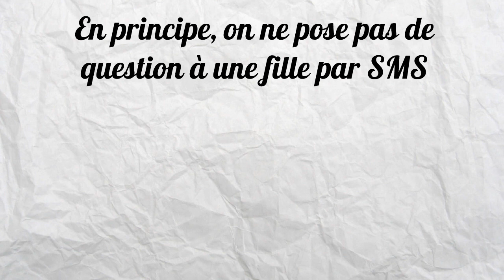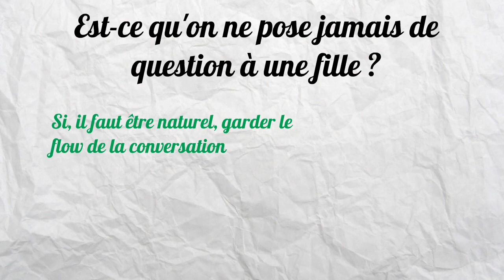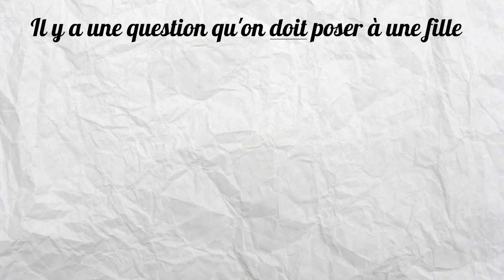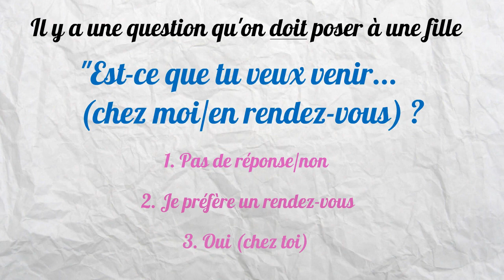La drague par SMS : LA QUESTION à poser à une fille